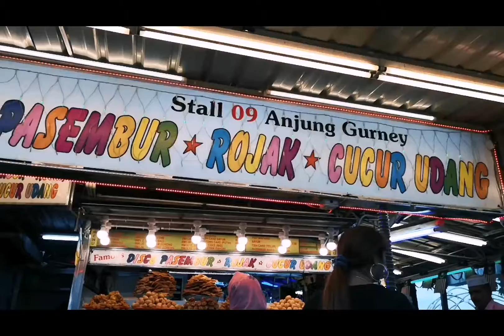Jenjalan Utagha - Day 3 & 4 | Shot on Huawei Mate 10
An amature travel video shot only with my Huawei Mate 10 (mostly handheld), the only extra equipment I use is a tripod.

All editing done in the phone only using "Quik" app.